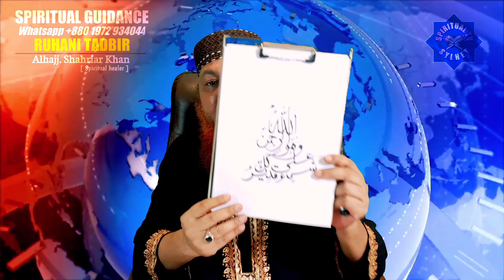মেশক জাফরান কালি দিয়ে তাবিজ না লিখলে কি হয়? জেনে নিন। Saffron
🔴    রুহানী  মামা  🔴

🔴SPIRITUAL TREATMENT.